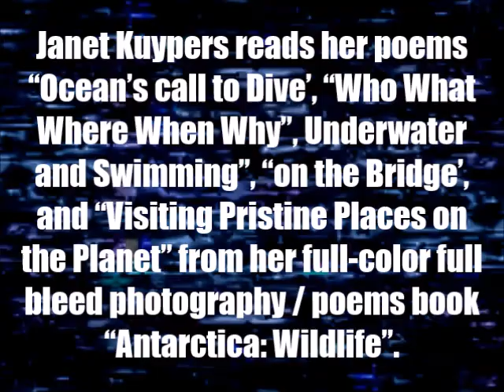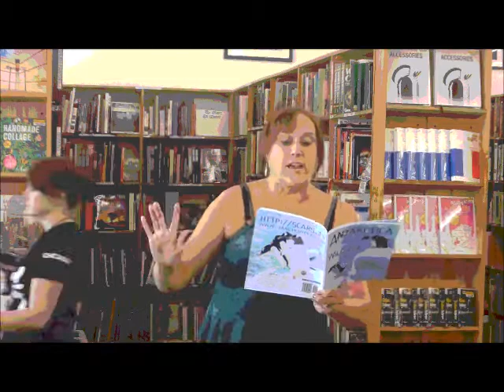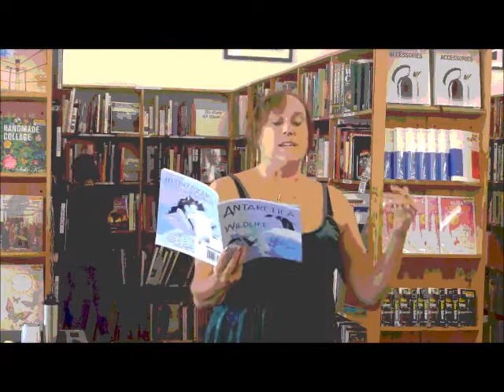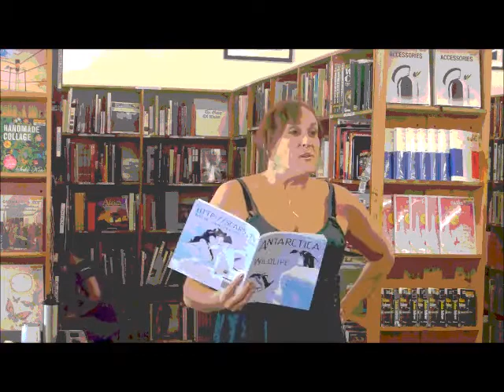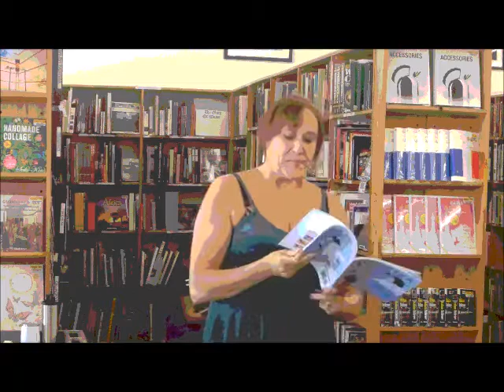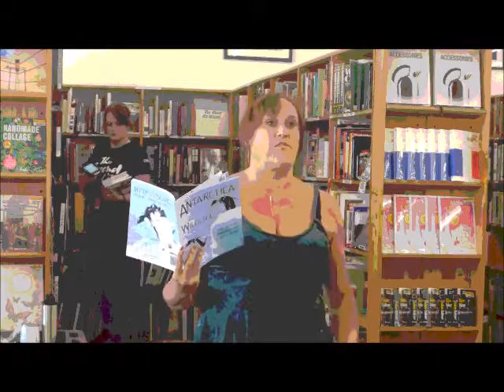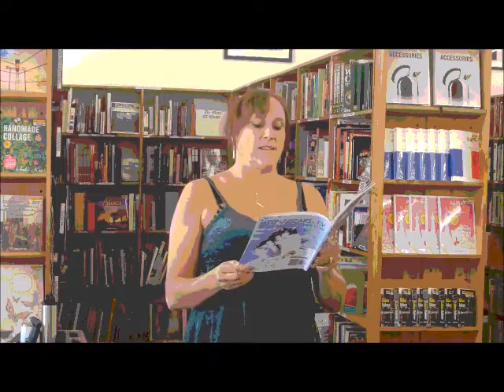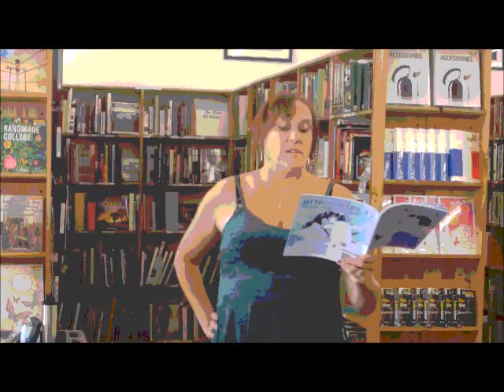Janet Kuypers' poetry book "Antarctica: Wildlife" Half Price Books poetry reading 8/1/18 (L T56Po).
Live at Half Price Books (a large bookstore in Austin Texas) August 1st, 2018 (or 8/1/18, or 20180801), Janet Kuypers read poetry for "Community Poetry @ Half Price Books, and was featured at a lectern with multiple readings from books at a poetry reading on the first Wednesday of the month. In one of her book readings, Janet Kuypers reads her poems "Ocean’s call to Dive’, "Who What Where When Why", Underwater and Swimming", "on the Bridge", and "Visiting Pristine Places on the Planet" from her full-color full bleed photography (+ select poems) book "Antarctica: Wildlife" to a live audience.

This was filmed with a Panasonic Lumix T56 camera, and this video was also released with a Cyan filter, an Edge Detection filter,  a Polarize filter, a Sepia Tone filter, and a Threshold filter.